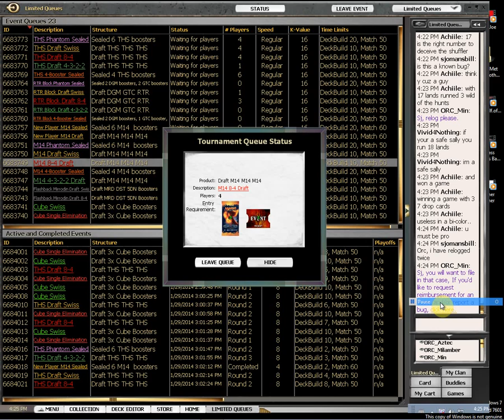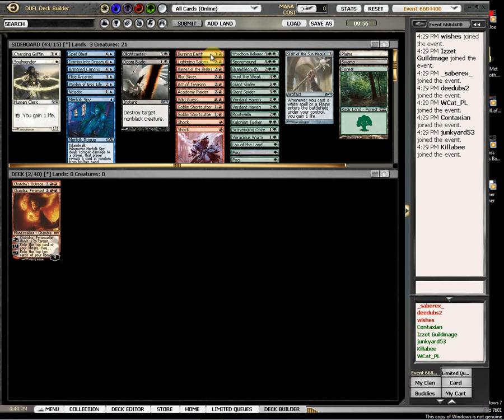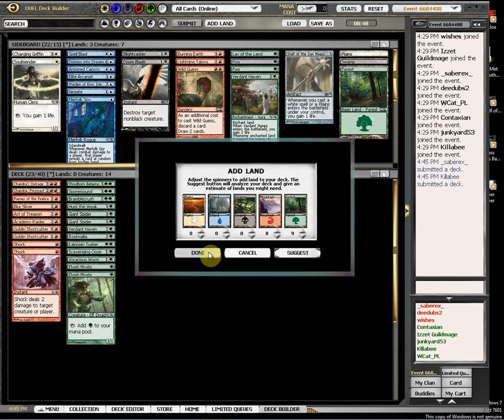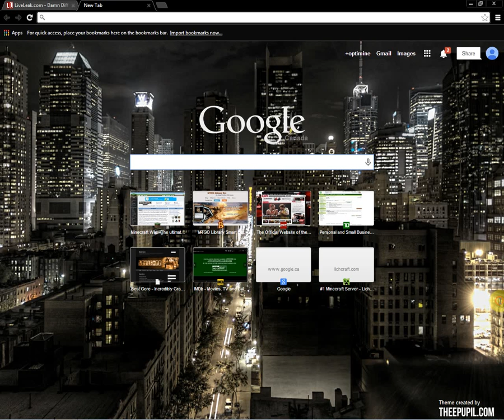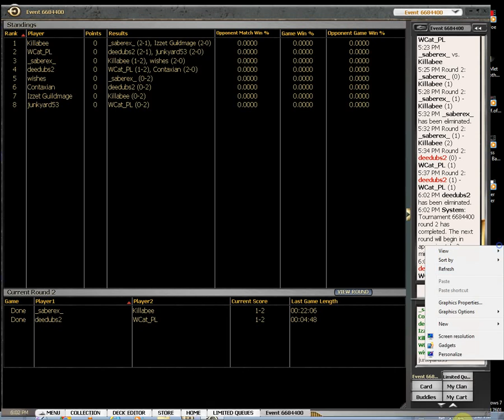m14 draft ~ 29.1.2014